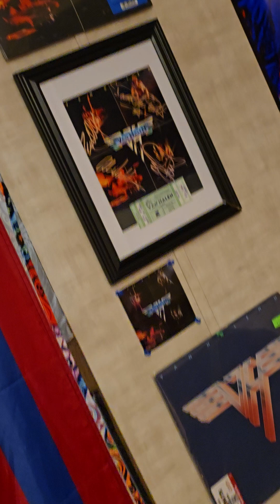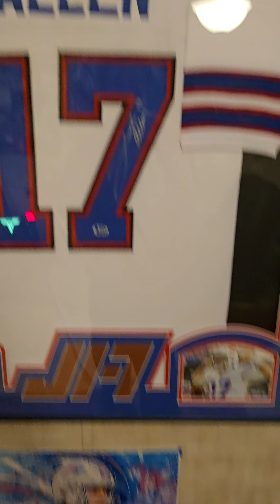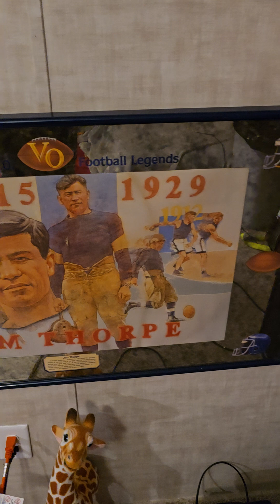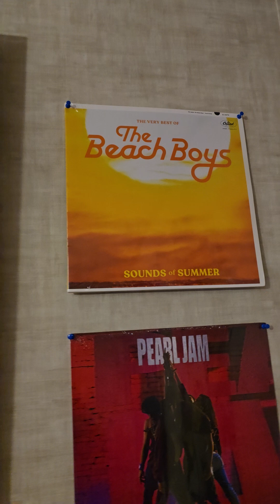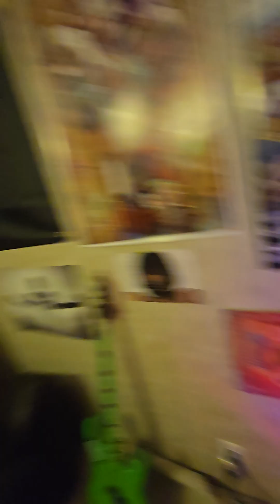My Epic Ultimate Room Tour!!! ❤️